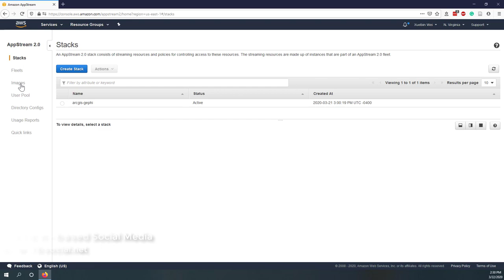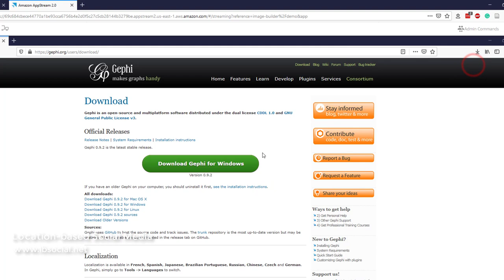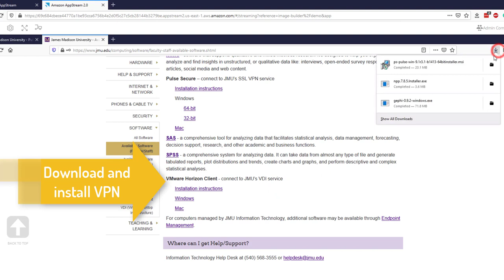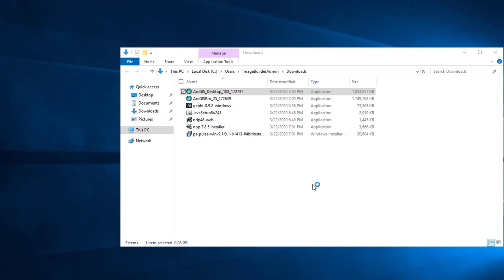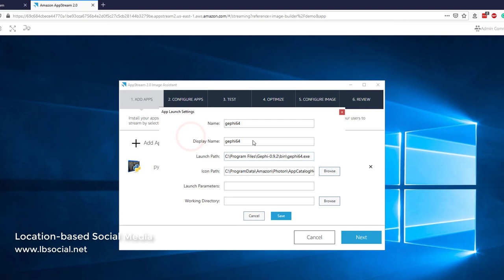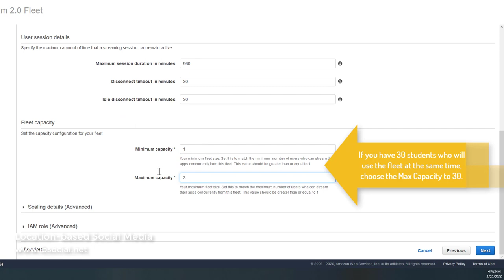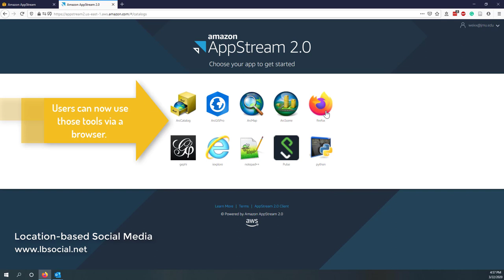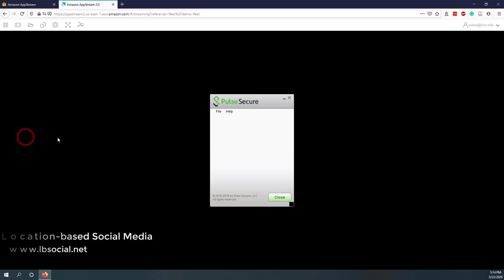Use AWS AppStream to Create a Virtual Lab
This tutorial teaches you how to create a virtual lab on AppStream. You can install tools, such as Gephi, Java, ArcGIS, ArcGIS Pro, Python, for your students. Launch the instances that host the tools, and your students can use the installed tools via a browser. AppStream is a great AWS service for online teaching and online learning.